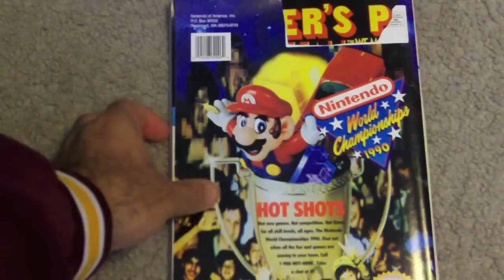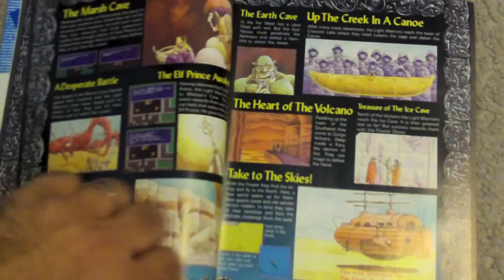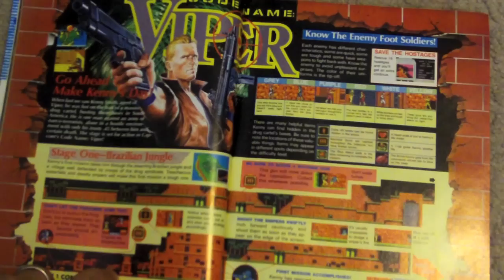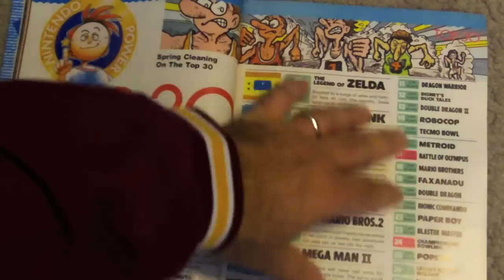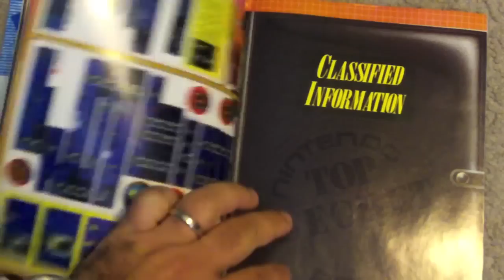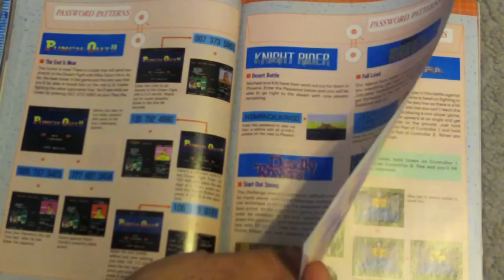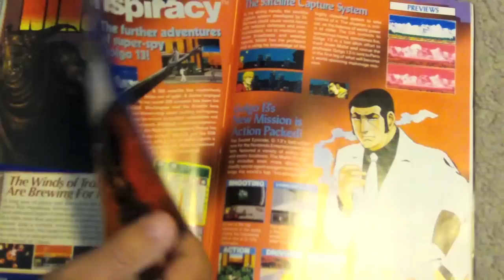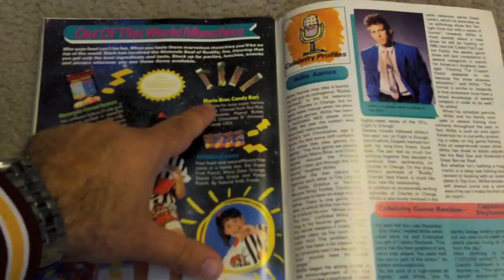Nintendo Power Issue May/June 1990 Review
This is a review over the Nintendo Power issue released in May/June 1990.